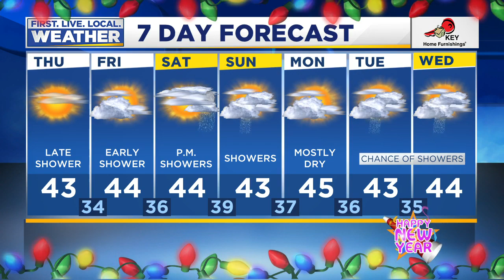Thursday afternoon FOX 12 weather forecast (12/26)